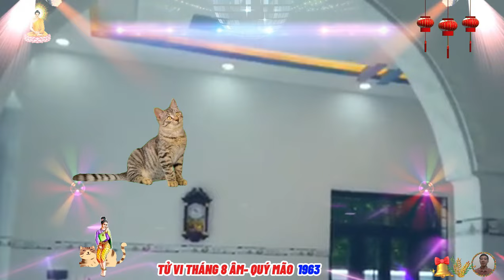☯ Chấn Động Sự Thật Tháng 8 âm lịch QUÝ MÃO 1963, Ý TRỜI Phật Độ HẾT KHỔ ĐỔI ĐỜI CỰC GIÀU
tháng tám âm lịch, khởi đầu từ tiết khí bạch lộ, người tuổi quý mão mệnh mộc gặp tháng quý dậu, vận trình không thực sự tươi sáng, bạch lộ là tiết khí quan trọng phản ánh sự biến đổi lớn về tuyết trời, nó là sự kết thúc của mảnh xuân và bắt đầu cho tiết trung thu, nhìn chung vận khí tháng này của tuổi quý mão khá xấu, hung tinh nhiều, phải kể đến thất xích vị tín, gây nhiều đức tính xấu, ngoài ra đại hao hung tinh gây xấu, cho sự nghiệp và quan hệ xã giao, nguyên lệnh tương xung gặp đủ điều bấp bênh, người tuổi quý mão nên thật sự tỉnh táo, nếu như không muốn có một tháng tám âm lịch đại hung.